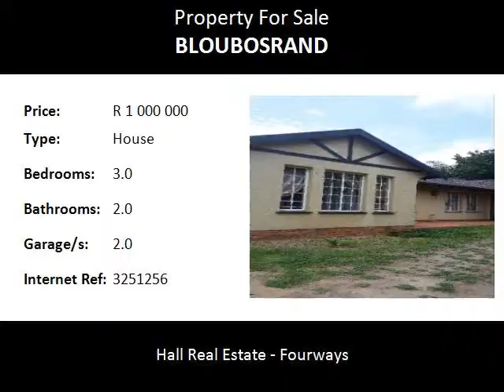3.0 Bedroom House For Sale in Bloubosrand, Randburg, South Africa for ZAR R 1 000 000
Bedrooms: 3.0
Bathrooms: 2.0
Garages: 2.0
Price: R 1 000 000

Property Description:

A house that needs some real TLC, in Bloubosrand Randburg. It consists of 3 bedrooms and 2 bathrooms, MES. Entrance hall leads to lounge and dining room. Kitchen with lots of cupboard space. Spacious pet friendly garden. Double garage. Situated close to Fourways Mall, Fourways Medical Centre, Monte Casino, Northgate Shopping Centre, Wilgeheuwel Hospital, Bloubosrand Veterinary Clinic, Cosmo Primary school, Fourways Highschool, North Riding Secondary School, Sharonlea Primary and Tatty Mouse Creche.